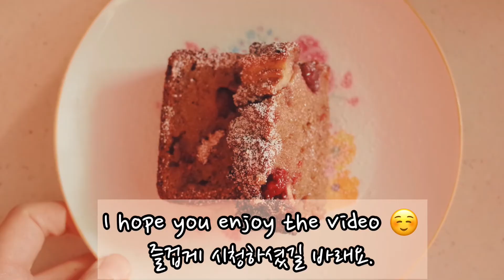Homemade Banana Bread / 남은 바나나 활용 만점 바나나브레드 만들기 레시피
***Banana Bread Recipe *** 160 degrees /  40min +@

200-300g Banana
200g sugar
1 lemon juice + zest
2 eggs
40g milk
40g oil
1tsp vanilla extract
150g flour
50g Almond meal
4g Baking powder
100g frozen berries
100g pecan

***바나나 브레드 레시피 *** 160 degrees /  40min +@

200-300g 바나나
200g 설탕
레몬 1개
계란 2개
40g 우유
40g 기름
1tsp 바닐라 익스트랙
150g 밀가루
50g 아몬드가루
4g 베이킹 파우더
100g 라즈베리 ,  블루베리
100g 피칸